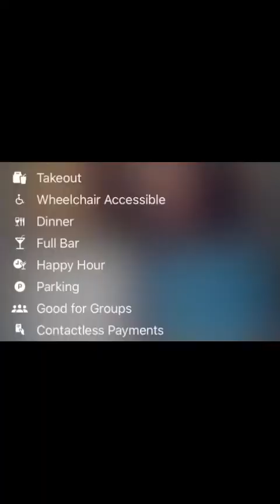Rocking Crab Review 🦀